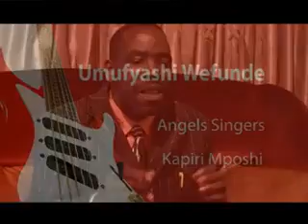Angels Singers Kapiri Mposhi Umufyashi Wafunde Official Video